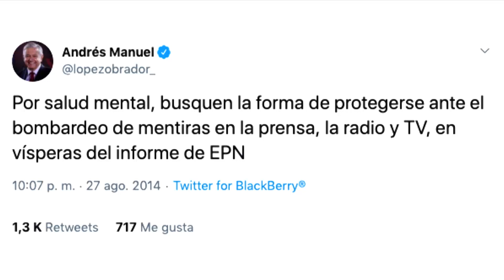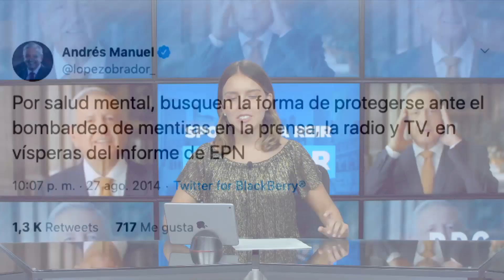¡Dime de qué presumes, AMLO!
Y no por presumir, pero el presidente le empieza a callar el hocico a los detractores de la 4T, sin necesidad alguna de dar datos duros e incluso, y hasta dándose el lujo de omitir verdades y hasta soltar alguno que  otro “dicho piadoso".